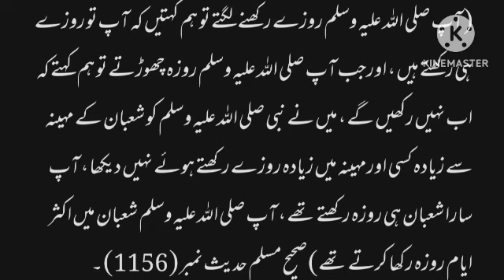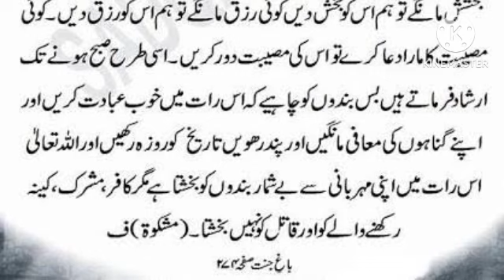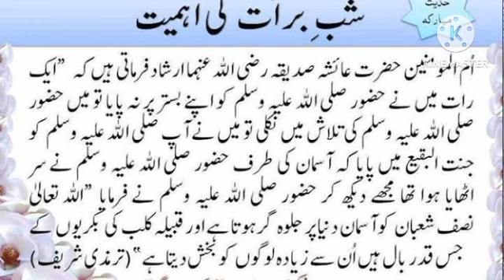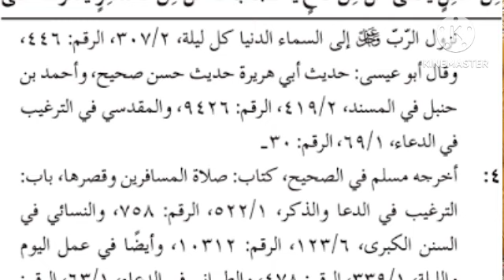Shab e Barat ki Fazilat | 15 Shaban | Hafiz Usman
Assalam o Alikum (اسلام علیکم ورحمتہ اللہ وبرکاتہ) Welcome to my Youtube Channel ,The sole purpose of this channel is to acquaint people with Islamic teachings for which Islamic statements, Islamic history, culture Islamic identity brotherhoodand medieval Islamic history will be introduced to Muslims so that they can illuminate the future with their bright past.

 Feature content:

 Religious Videos
 Informative Videos
 Educational Videos
 Tourist Videos
 Islamic Videos & Vlogs

Shab-e-Barat 2025
Shab-e-Barat date
Shab-e-Barat ka amal
Shab-e-Barat ka asal waqia

Hafiz Usman Naseer
Chairman: Islamic Research Foundation
Darbar Hazrat Syed Shah Muhammad Ghous Qadri
Lahore, Pakistan